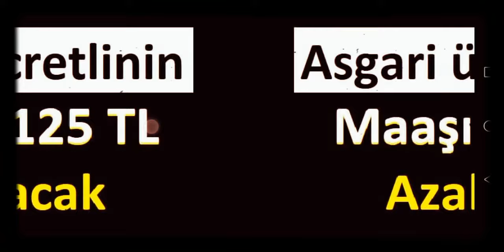ASGARİ Ücretle çalışan, taşeron, İŞÇİ ve personellerin maaşları 125 TL azalacak